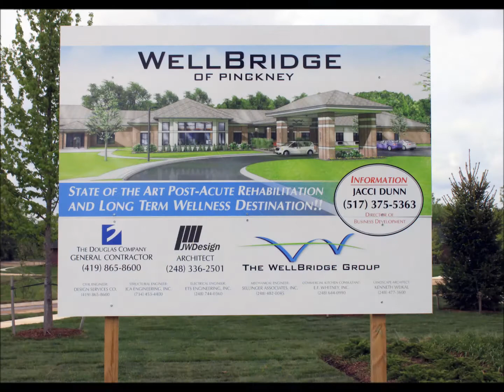Wellbridge of Pinckney Update 0516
The Douglas Company General
Owner – The Wellbridge
Architect – JW Design